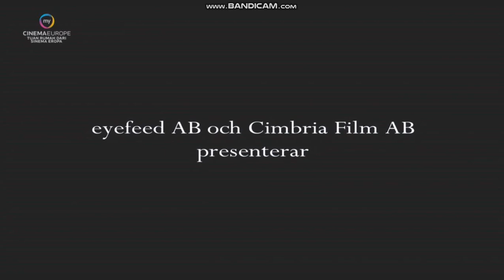A One-Way to Antibes - My Cinema Europe Intro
Swedish Title: En enkel till Antibes